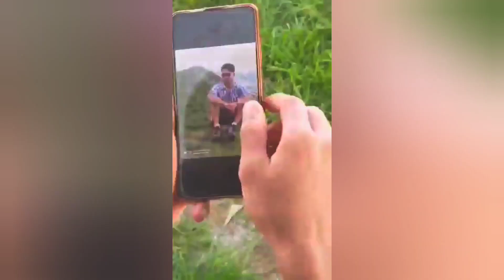Tropical paradise awaiting!!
Often mesmerized with the abundance of nature, why not capture the beauty of this blessing with gusto. Here I've tried to compress a 2 day long travel/hiking into 5 and half minutes video. Hope you'll enjoy this one.
Show some love to your own home boy😄👍